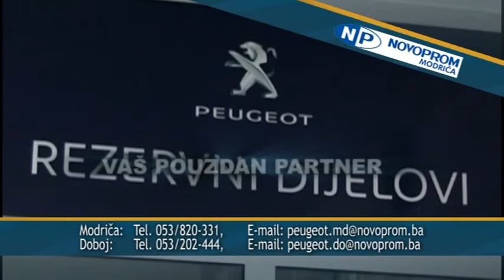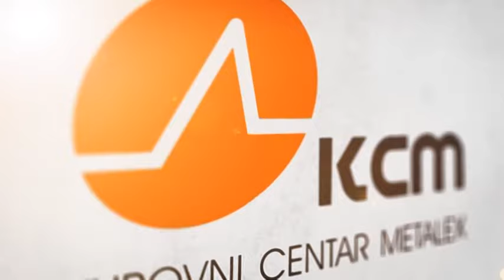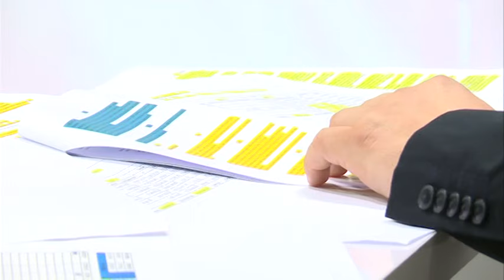POTEZ TV K3 5 4 2016